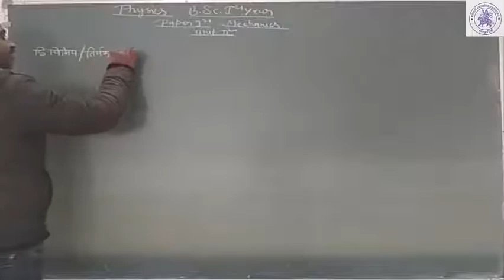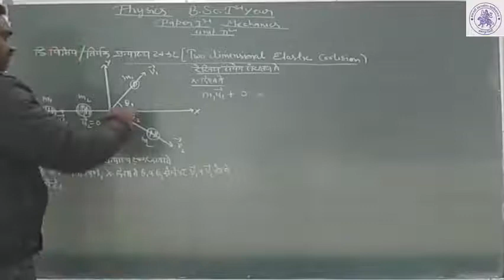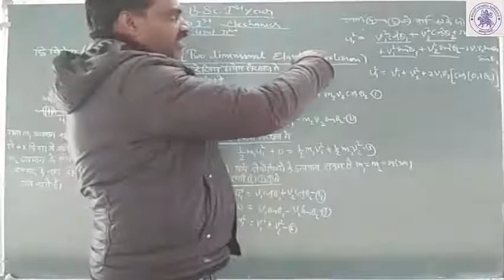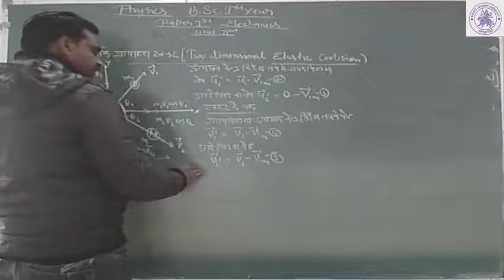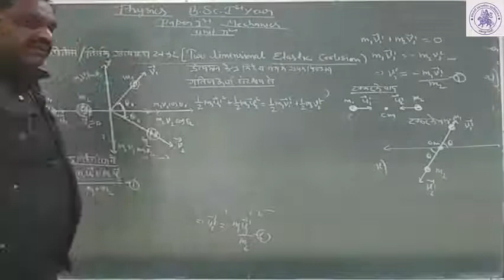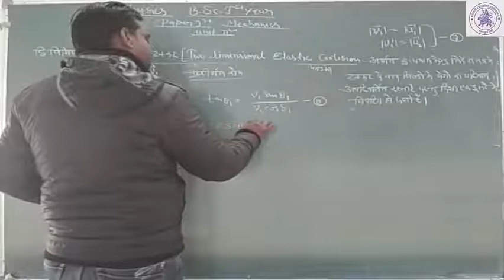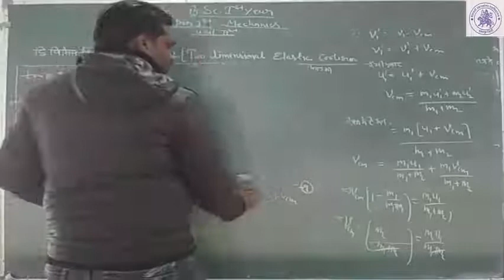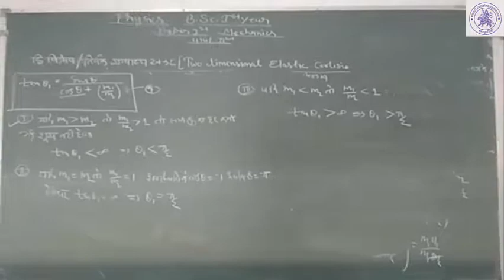B.Sc. I YEAR (MECHANICS PHYSICS)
TWO DIMENSIONAL ELASTIC COLLISION